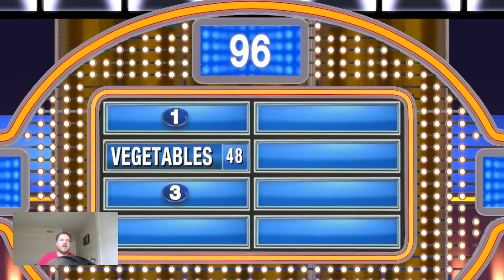THEY LET MY DOG ON FAMILY FEUD?!?!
Welcome to episode 3 of Family Feud! Buzz crashes my party today and helps me answer some surveys!